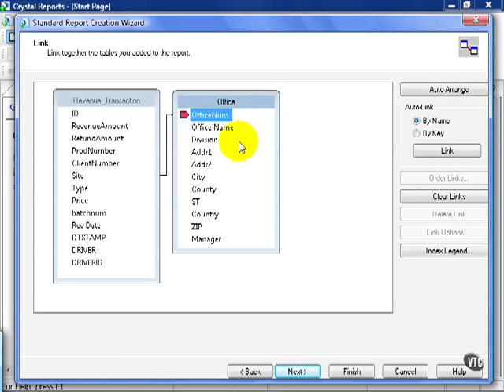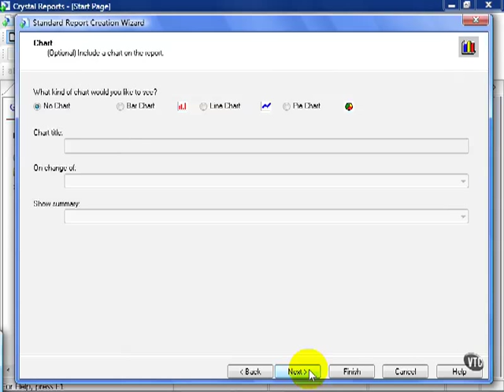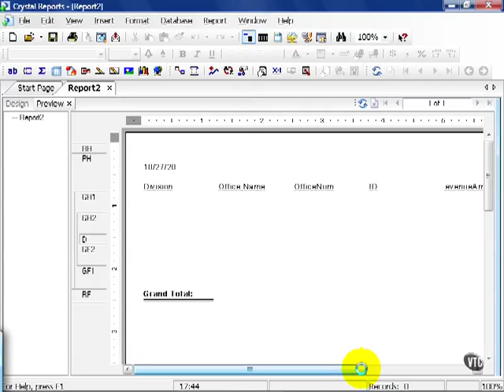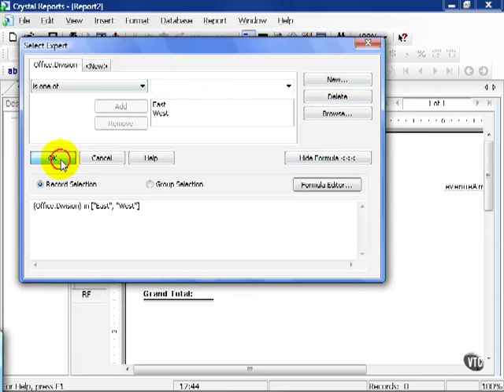20 Crystal ReportsXI Create a Report Beyond the Basics Report Wizard pt 4 Multiple Filtering